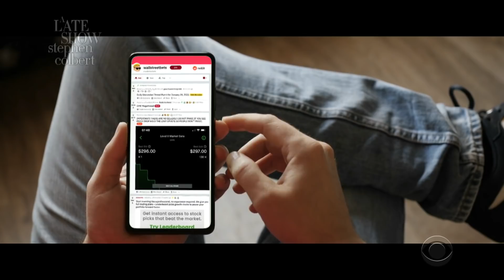The Wolf Of Couch Street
Some of the money, and none of the glitz, glamour or sex appeal.